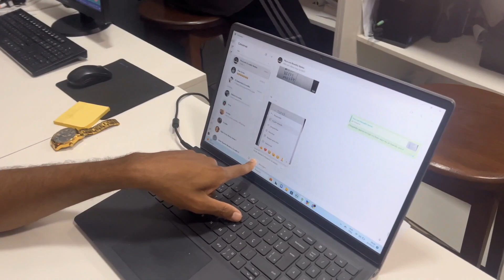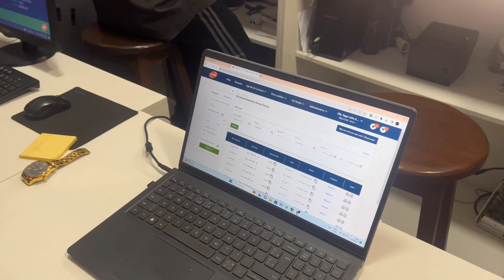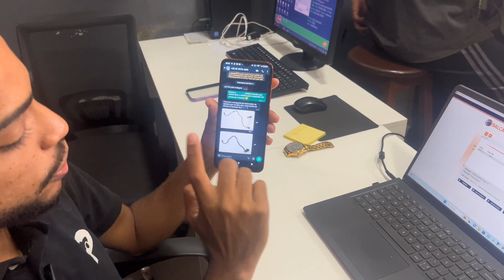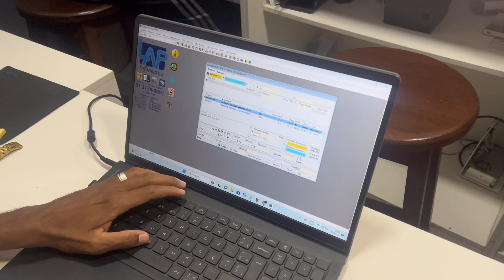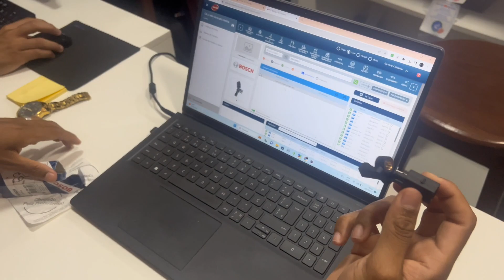um dia na minha autopeça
nesse video mostro como é um dia de trabalho aqui na minha empresa